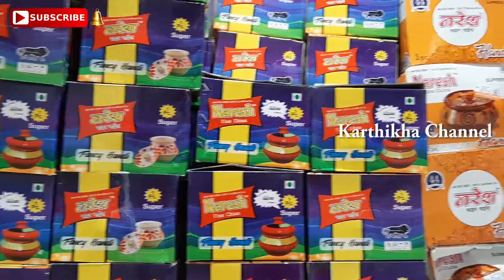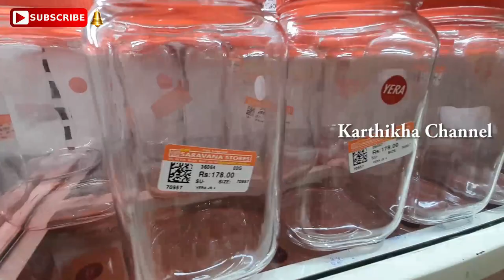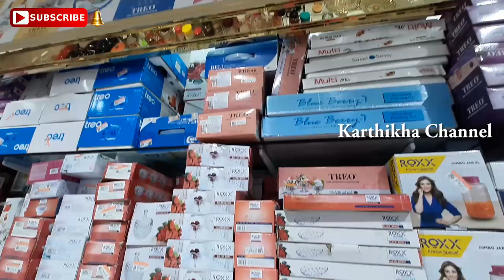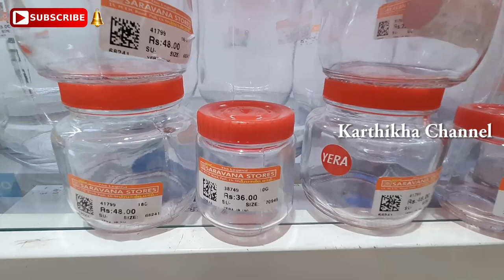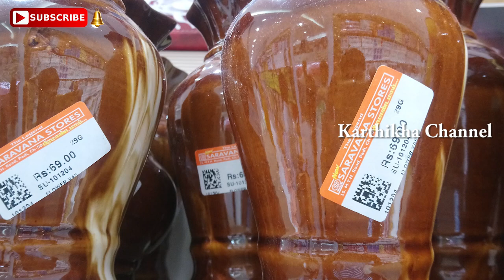9 ரூபாய் முதல் அழகான கண்ணாடி பொருட்கள் | கிச்சனுக்கு தேவையான கண்ணாடி பொருட்களை இங்கேயே வாங்கலாம் !!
9 ரூபாய் முதல் அழகான கண்ணாடி பொருட்கள் | கிச்சனுக்கு தேவையான கண்ணாடி பொருட்களை இங்கேயே வாங்கலாம் !! | Glassware Shopping vlog in Tamil | Glassware Shop Chennai | Karthikha Channel ::

Saree Draping in Tamil | how to drape saree to look slim | saree draping tutorial for beginners